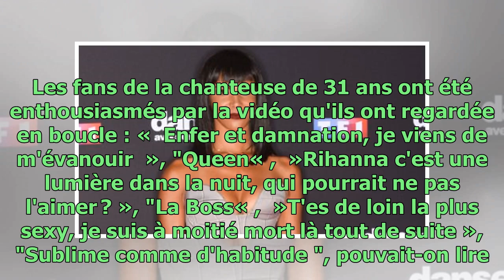Rihanna en maillot de bain sexy, ses followers sous le charme